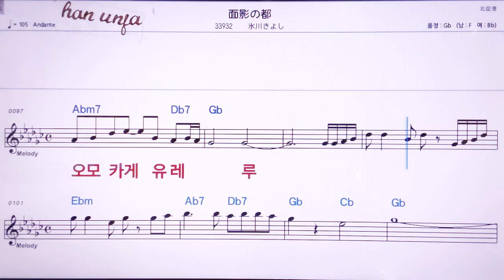💖오모카게노미야꼬/히카와키요시 👍MR,노래방, 악보, 코드,Karaoke With Sheet Music